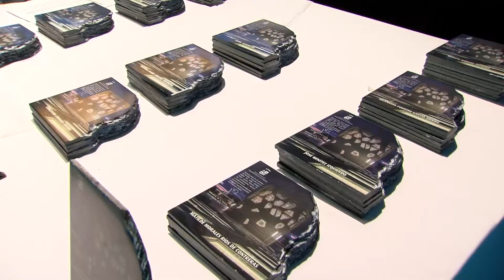Un acto de agradecimiento, respeto y admiración por su contribución a nuestra sociedad.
Acto Homenaje "A una vida de trabajo"Un acto de agradecimiento, respeto y admiración por su contribución a nuestra sociedad.